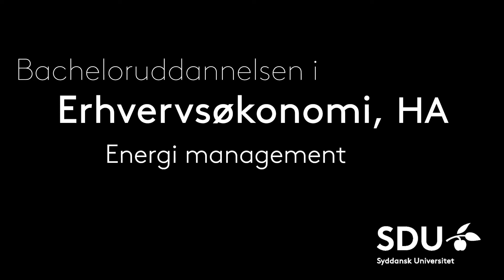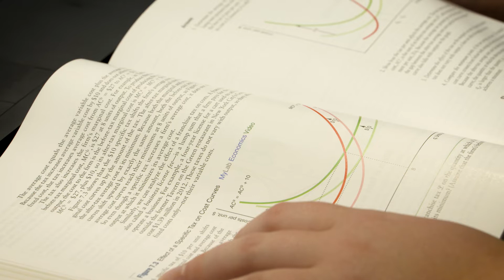Erhvervsøkonomi, HA – Energi management på SDU